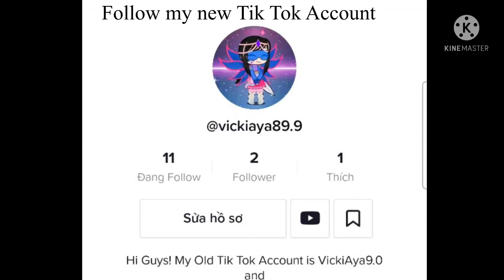Follow my Tik Tok Account